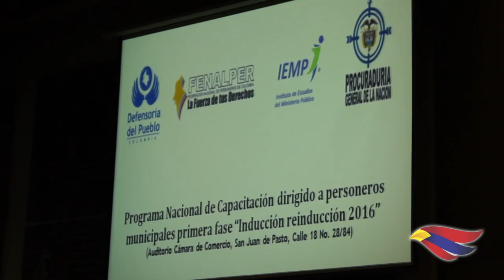PROCURADURÍA RECALCÓ A FUNCIONARIOS PÚBLICOS, CUMPLIMIENTO DEL NUEVO CÓDIGO GENERAL DISCIPLINARIO